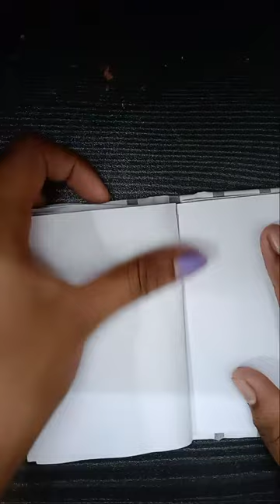journal with me with homemade journal supplies